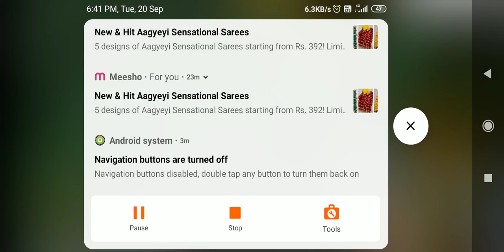Amarnath Yatra in Mindcraft Har Har Mahadev